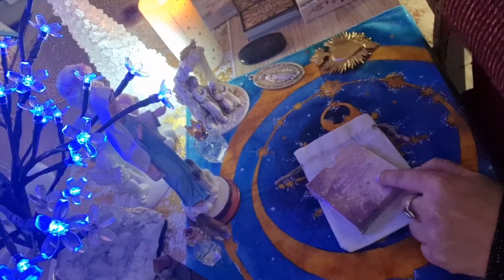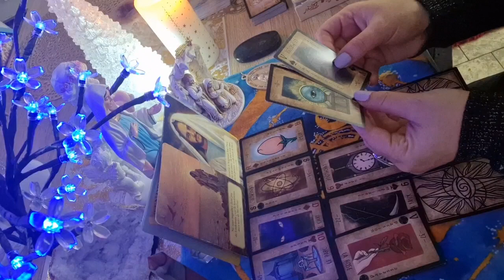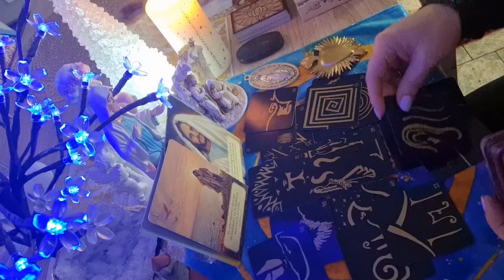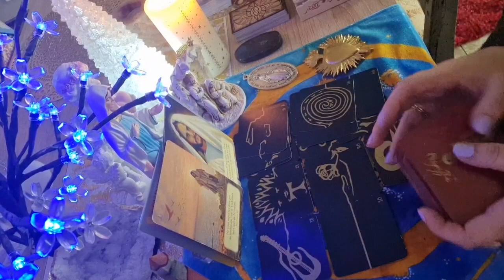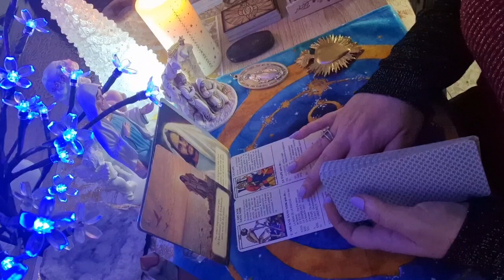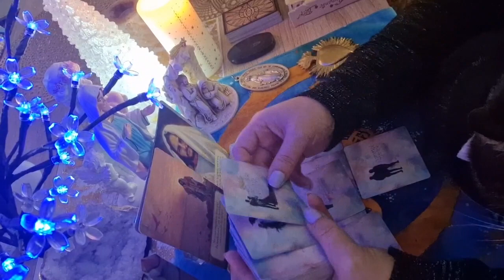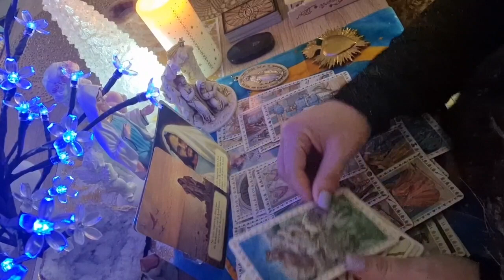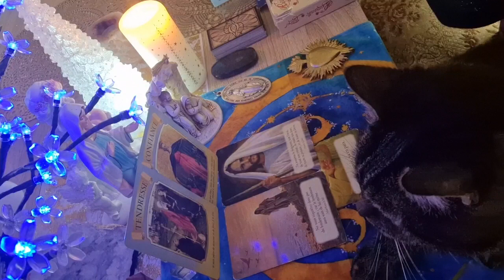Une proposition de rencontre 🫂 prendre soin de soi ✨️ week-end 2 au 4 décembre 2022 🎄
Bienvenue sur ma chaîne maria anges et
archanges d'amour 🕊🦋♥️

✨️Pour mon oracle Maria anges d'amour (boîte+pochon tissu):
✨️Pour l'extension de 18 cartes de mon oracle Maria anges d'amour :
✨️✨️✨️✨️✨️✨️MERCI ✨️✨️✨️✨️✨️✨️✨️

Si vous souhaitez me soutenir par un petit don. Même 1€ aidera beaucoup
Gratitude infinie🕊:

🙏 Prière 🙏
Que le Saint-Esprit descende sur ma chaîne maria anges et archanges d'amour afin qu'elle soit protégée et que je puisse toujours donner des messages claires pour toutes celles qui regardent mes vidéos, afin de les aider et guider le mieux possible 🙏 au nom de Jésus-Christ 🙏 Amen ✨️🕊🙏

Ceci est un tirage général ce qui veut dire : Prenez uniquement ce qui résonne en vous ET gardez toujours votre propre guidance🕊 que le Divin vous bénisse et vous guides vers le bonheur amen 🙏

Maria anges et archanges d amour 🕊